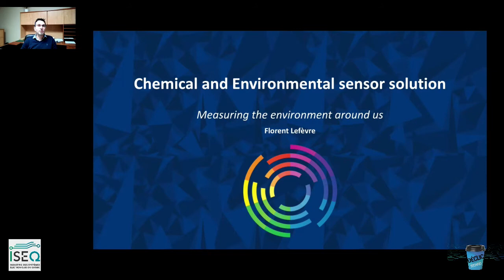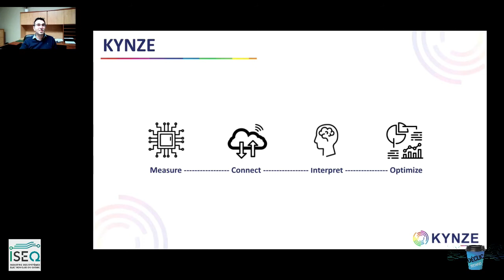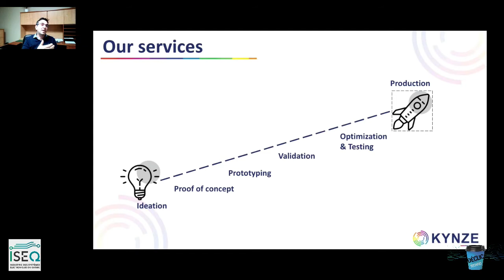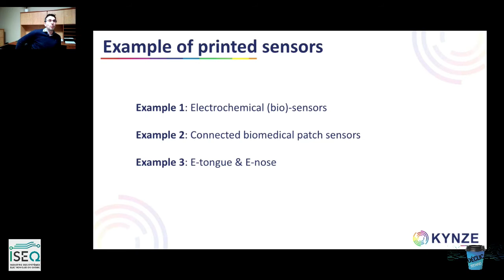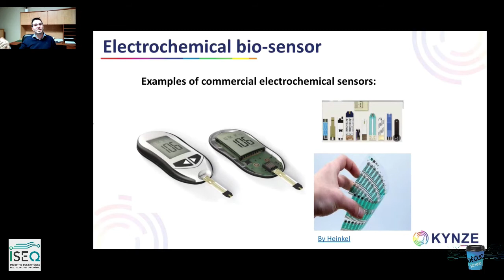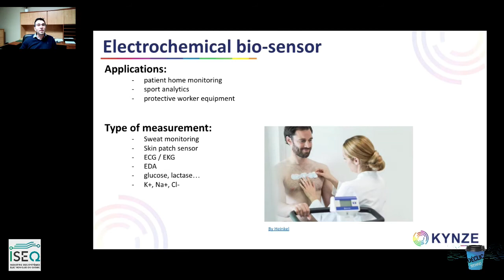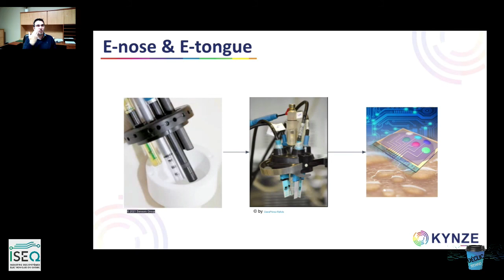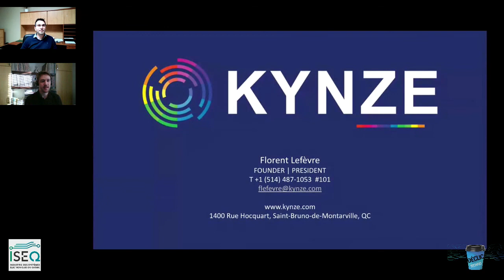Kynze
Kynze est spécialisé dans le développement de produits de capteurs connectés et dans le développement de capteurs chimiques, biochimiques et environnementaux en utilisant notamment l'électronique imprimée.

Présentation Florent Lefèvre CEO